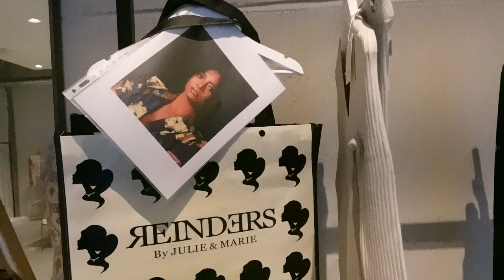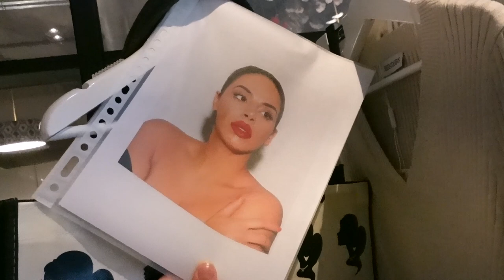BACKSTAGE BIJ REINDERS FOTOSHOOT - REINDERS WEEKVLOG #107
In deze weekvlog: vieren we de 30e verjaardag van Mike (hoera!), geven we je een update van ons MOM LIFE met Livia en Rocket, en laten we de backstage beelden van onze laatste fotoshoot zien! Voor het eerst shooten we met modellen voor onze nieuwste campagne en we zijn super trots op deze echte power vrouwen! En, we testen het nieuwste product van Clay and Glow

Luvvvvv Reinders ♥!